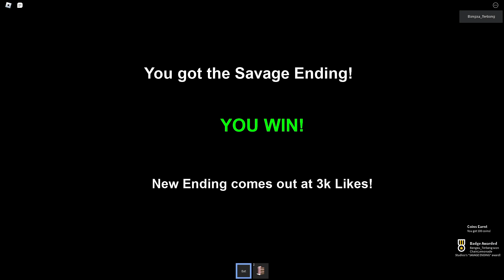Tidur di rumah Nenek? Pakcik ?? (Roblox Malaysia)